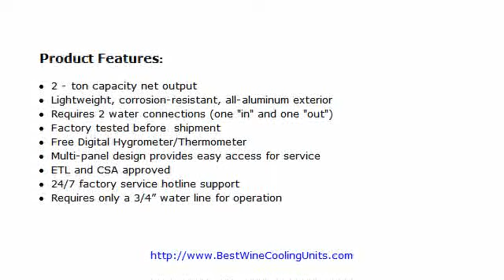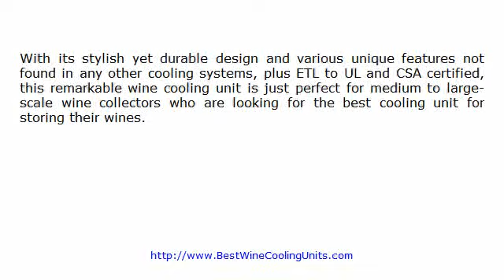Wine Guardian 2 Ton Water-Cooled System Review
- The Wine Guardian 2 ton water-cooled system is ideal for cooling large-scale wine collection without having the need for outside venting and can cool up to 5,500 cubic feet wine cellars. Learn more by viewing this video and then clicking the link above.